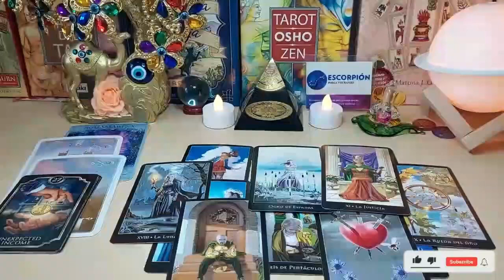PISCES 👼ANGELS ARE WORRIED AS SOMETHING HORRIBLE💥WILL HAPPEN SOON🔮 NOVEMBER 2023 TAROT LOVE READING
Pisces Love
Pisces 2023
Pisces today
Pisces October

Pisces Love
Pisces 2023
Pisces today
Pisces October